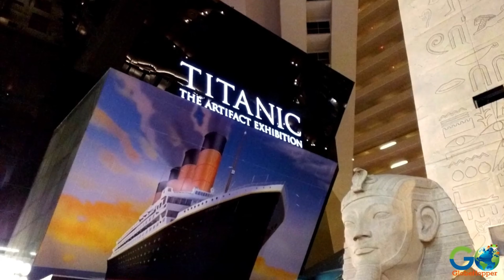A Traveler's Guide to NASCAR Races at Las Vegas Motor Speedway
Make the most of race weekend with this travel guide! If you're visiting Las Vegas, Nevada for the Pennzoil 400 or the South Point 400 at Atlanta Motor Speedway and are looking to take in the sights, here are 10 things to see and do during race weekend.

// About Us //
GO TrackHopper is a race fan's source for all things NASCAR, including driver interviews, news, race recaps, and our weekly all-female podcast - Fueled By Estrogen. We're also proud to offer travel guides to help fans get to the track.